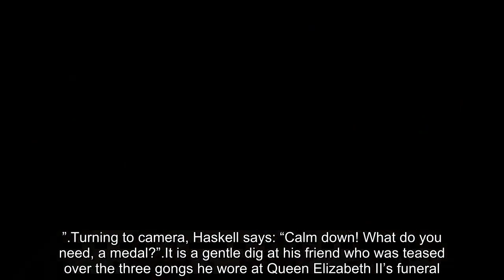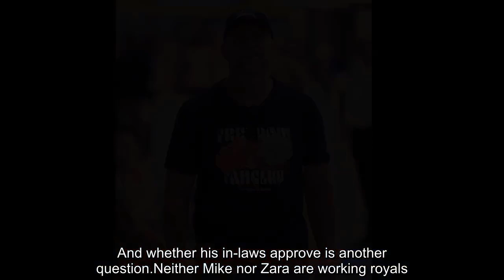Mike Tindall becomes first royal to advertise pizza after appearing in Dominos ad